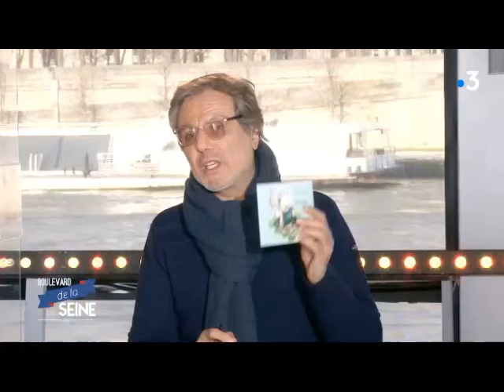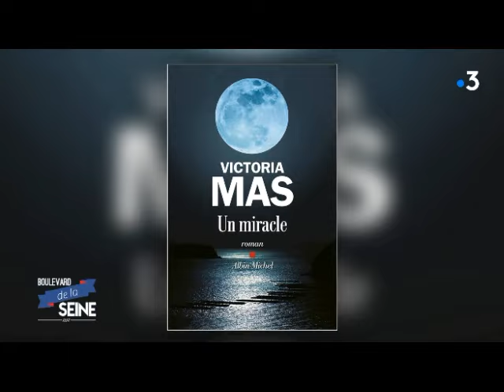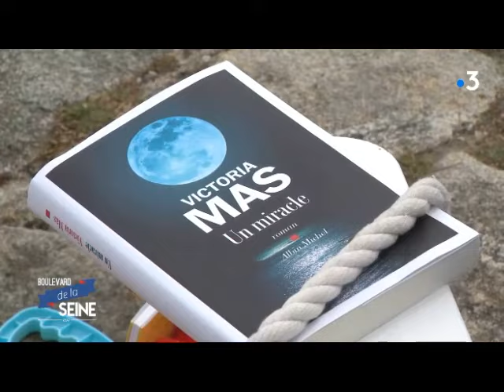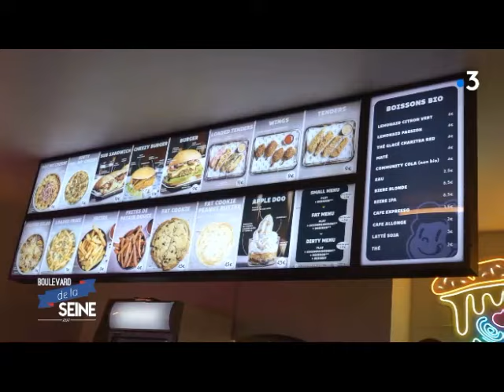JEANNE MAS est l'invitée de J.N. Mirande (France 3 Paris Ile-de-France - 27/01/24)